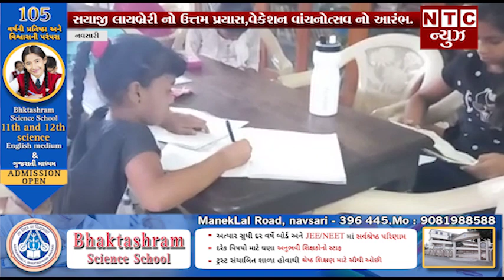| NTC News Navsari/સયાજી લાયબ્રેરી નો ઉત્તમ પ્રયાસ,વેકેશન વાંચનોત્સવ નો આરંભ.